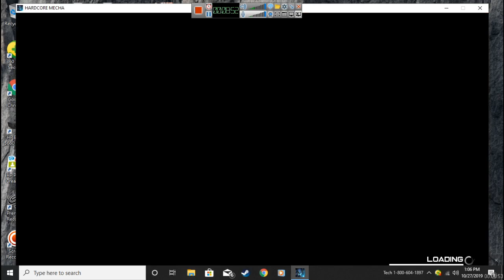March of the Robots 20XX: Let's Play Hardcore Mecha #11-Uchuu Senkan Yamato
A step forward means that HDC is out for blood now..Tarethur should be lucky he still has a job.